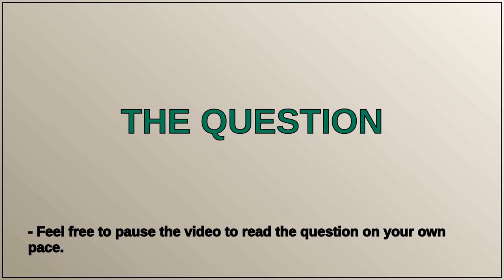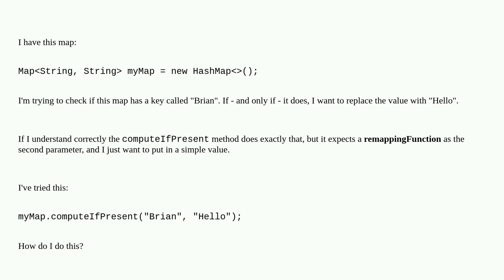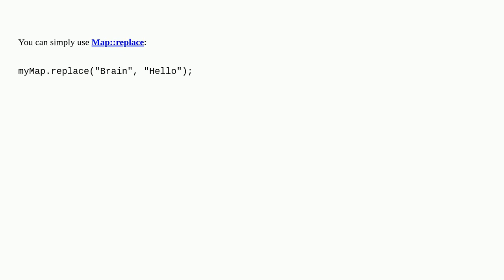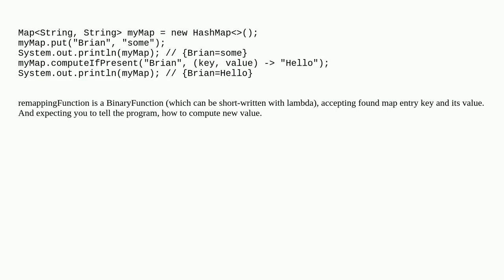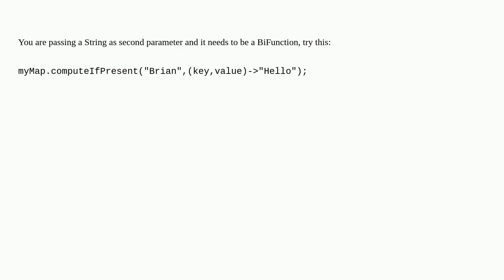How do I replace value of Map if the key is present?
A special thanks goes out to the community

  spring-boot maps java